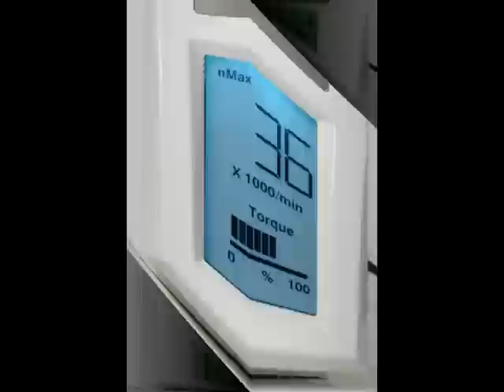KaVo ERGOgrip: The Ergonomic Dental Lab Handpiece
Absolute perfection at your fingertips. As part of the process of creating a handpiece for the KaVo K-ERGOgrip laboratory drive which would provide the ideal response to working needs, video analyses and practical tests involving volunteers were carried out.